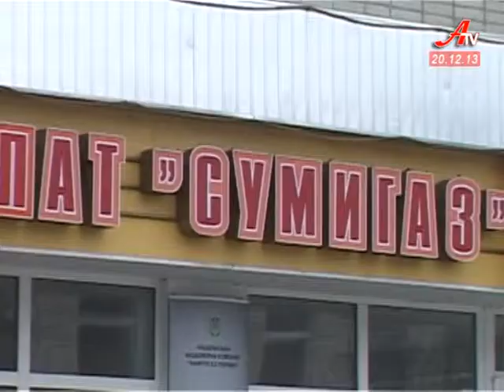Без газу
Із понеділка блакитне паливо може зникнути у кількох лікарнях, дитсадках та установах міста.